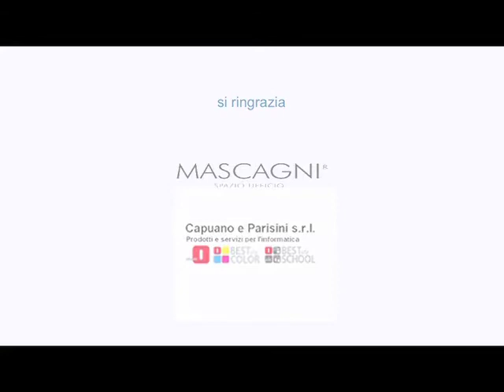Incontro con Gilles Novarina